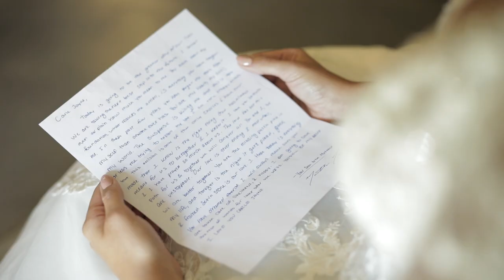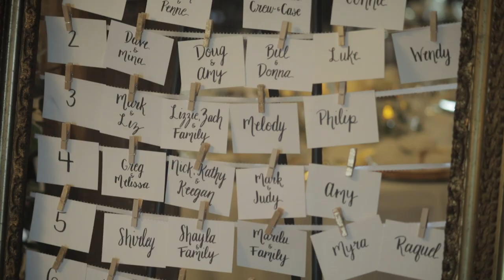Love Built Across The World | Matthew & Carle - DuCar Farm, Chambersburg, PA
"You are my heart, my soul, my world." - Matthew Novakowski

It was a long time coming for Matt and Carle to finally tie the knot. After all the battles they faced being miles apart during Matt's deployment, there isn't a thing in this world that get in the way of their love. Congratulations to Matthew and Carle on a momentous wedding day! Wishing you a lifetime of happiness together!

Special thanks to Bradley Atom and Tyler Priola for being rock star shooters on this one!

Venue: DuCar Farm
Coordination & Rentals: Peachy Keen Event Rentals and Design
Catering: Ribbins BBQ
DJ: Ryan Smetzer Entertainment
Hair & Makeup: Lush Hair Lab/Eily Elsenbaumer/Liz Lesher
Bar: The JuJu Hut
Dresses: J&B Bridals
Floral: Vaughn's flowers & gifts
Photography: Plum Perfect Photography